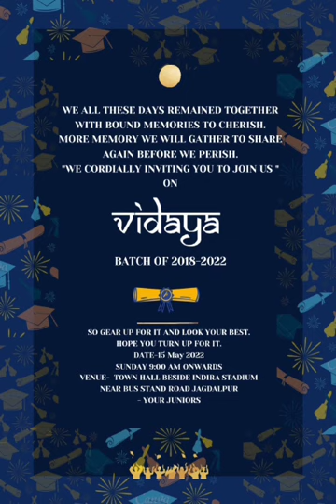Government Engineering college jagdalpur Gec jagdalpur gecjdp boysHostel